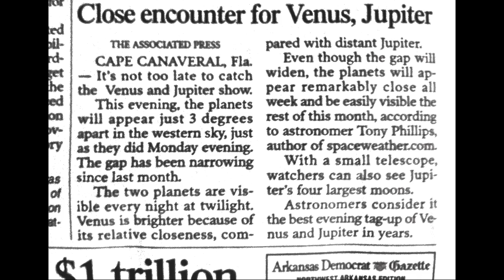Viewing Planets: Venus, Jupiter close encounter March 2012 .. iphone app planets and video editing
Viewing Planets: Venus, Jupiter close encounter March 2012 video blog with iphone apps. Apps used:

Space Junk (identifies planets, stars, satellites where you point in the sky)

Camera (built in IOS app)

Splice (video editing directly on iphone)